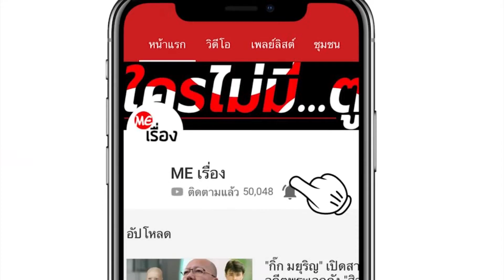หมอหนุ่มถึงกับสะอึก คุณป้าอุ้มหมามารักษาแต่เงินไม่พอ ก่อนเห็นภาพทำเปลี่ยนความคิด